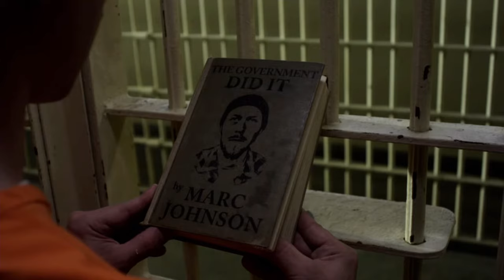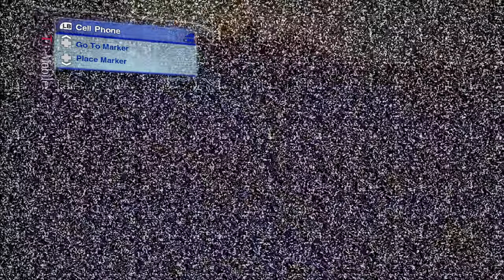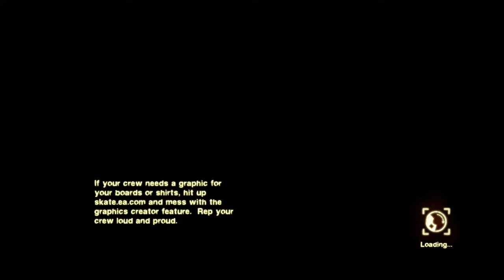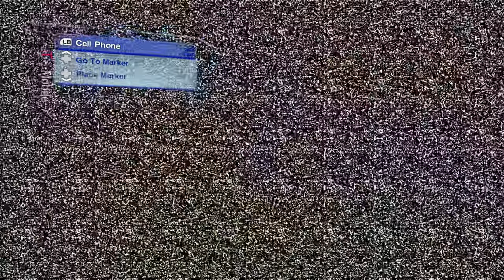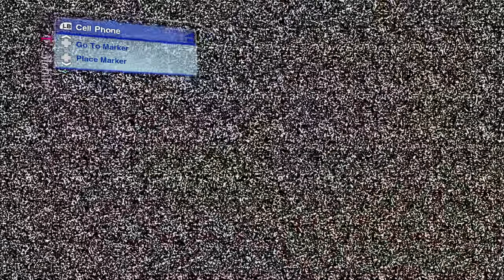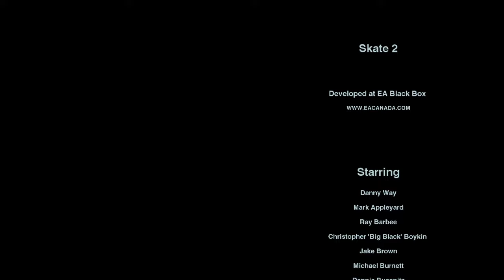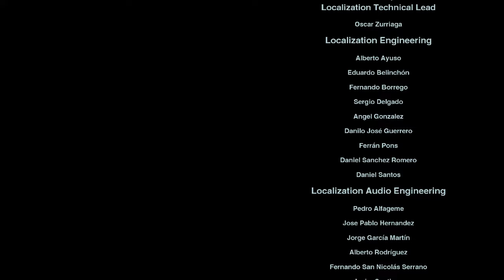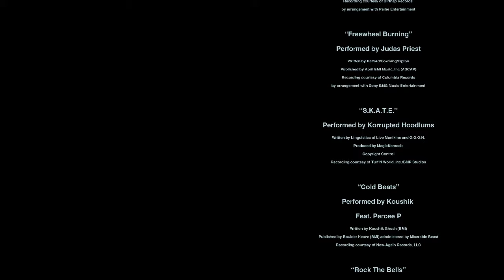Skate 2 - Full Game (No Commentary)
A full no commentary playthrough of Skate 2

00:00:00 Intro
00:01:48 Prologue
00:06:48 Character Creation
00:10:21 Meet Slappy
00:14:03 Flipping Wood 101
00:15:23 No Mugshots Please
00:16:23 Two On The Floor
00:16:58 The Art of Pumping
00:18:56 Just get up there
00:21:37 Follow Slappy
00:23:18 School's Out
00:24:23 School Of Hard Knocks
00:27:21 Books
00:30:57 Skipping School
00:32:15 Playing Hooky
00:35:45 School's In
00:40:03 The Clampdown
00:43:16 We Roll Large
00:45:51 High And Dry
00:49:12 PJ's Stair Session
00:51:13 Duffy's Rail Termination
00:52:16 Jam with Danny Way
01:01:31 Busenitz Blitz
01:04:48 Shave Your Tongue
01:09:11 The Spice Of Life
01:11:19 Over The Rainbow
01:13:46 Get Blind With Jake
01:17:45 Creature Style
01:20:11 Vert With The Vampire
01:23:13 Applebutters, Eh?
01:26:20 BLAOW!!
01:44:03 Stressing With The SOTY
01:52:04 Alien Manual Shop
01:55:56 Lucas's translation
01:59:33 Can You Spell Girl? (failed attempt)
02:00:59 Lens Flare
02:02:00 Braydon's Ball Blaster
02:05:48 Ice Frosty
02:08:04 The Bank Job
02:09:30 Spillway Sesh
02:12:09 Plan B Demo
02:18:57 Shoot The View
02:20:27 Who lives here? (failed attempt)
02:24:28 Thrasher Pool Party
02:25:24 Double the Grinds
02:27:40 Closing the Circuit
02:34:49 Who lives here?
02:36:15 Car Enthusiast
02:38:45 The Bowels Of MongoCorp
02:46:04 Head Hunter
02:48:35 The Streets Are Calling
02:51:53 Creativity Rules!
03:07:07 BS Roll
03:10:45 Hit And Bounce
03:13:51 Fabio Memorial Race
03:20:32 Thrasher Pool Party (continued)
03:25:45 A Little Help Here?
03:28:07 Technically Hip
03:30:12 In the Deep End
03:31:35 Gold Medal Air
03:33:24 It's On!
03:37:53 Loser Gets Hyphy
03:40:11 Oi! Let's Skate!
03:42:00 SOTY Off
03:51:15 They Call It Art
03:52:16 Dunk Slam
04:07:39 Like, skate...whatevs
04:12:15 Train Hopping
04:14:55 Can You Spell Girl?
04:23:37 3rd Set's A Charm
04:27:17 The Scene of the Crime
04:29:27 Traffic King
04:34:05 Urban Warfare
04:38:06 Da' Finals
04:42:13 K.O.T.M. Qualifier 1
04:44:52 K.O.T.M. Qualifier 2
04:50:45 Wheel Burner
04:58:44 Strafing Run
05:01:51 Jackknife Pass
05:05:15 Thunderbird Ridge
05:08:07 Cougar Mtn. Massacre
05:17:36 Foundation Flickfest
05:24:41 Projects Picnic
05:30:54 Boneyard Blast
05:37:29 Mountain Mayhem
05:44:04 Sidekick Showdown
05:50:38 Downtown Disorder
05:57:27 Goofy Vs. Regular
06:06:04 Snakestyle Shootout
06:13:13 Harsh Barge Blowout
06:19:50 Bushman Bowl Jam
06:26:34 Sewerside Jam
06:32:39 Lighthouse Shootout
06:39:09 The Bonefest
06:46:40 San Van-A-Slamma
06:55:49 SBM Mag Minute 1
06:59:34 Keep It Flarey
07:03:02 Wild Grinding
07:07:58 Still Flaring It
07:11:16 Rail Hopping
07:13:20 Hold the Line
07:20:49 Thread 'Em
07:22:24 Pump it Up
07:28:59 Going Down?
07:31:23 Bone Drop
07:33:03 E is for Everyone
07:35:09 Alphabet Yard
07:40:48 SBM Mag Minute 2
07:45:41 Bonus Dueling Snakerace
07:56:42 The Wall
08:07:00 Grindy McGrindage
08:14:39 Flipping 1 Footers
08:16:51 Raising Coin
08:24:06 Drop Your Skills
08:29:20 Monster Open
08:37:41 Air Blaow!
08:40:35 Streety McStreet Skater
08:48:52 The End?
08:50:20 Credits

Game: Skate 2
Release Date: January 21, 2009
Developer: EA Black Box

Skate 2 is a skateboarding video game developed by EA Black Box and published by Electronic Arts. The game was released worldwide in January 2009 for PlayStation 3 and Xbox 360 after the spin-off title Skate It. It is the sequel to 2007's Skate and the third installment in the Skate series overall.

Set in the fictional city of San Vanelona, the single-player career mode follows a skateboarder released from jail five years after being arrested in the first game, Skate, who is tasked with popularising skateboarding in the city again after devastating earthquakes, avoiding security guards hired by the company "Mongocorp" who have bought most of the city's property. Players create their own character and perform tricks such as ollies and grabs to earn points. Tricks can be used to complete challenges, such as racing and trick contests, which earn the player money that can be used to buy clothes and property or bet on events. Up to four players can play against each other in the local multiplayer "party play" mode, and an online multiplayer mode allows players to connect to games over the internet and take part in various competitive or cooperative activities.

Skate 2 is a skateboarding extreme sports game set in an open world environment and played from a third person perspective. The game is set in the fictional city of San Vanelona, the player controls a skateboarder who has just been released from prison after being arrested 5 years ago in the first title in the series, Skate. Since spending time in jail, San Vanelona has been hit with an earthquake that occurred in the spin-off title Skate It, leaving the city in ruins.